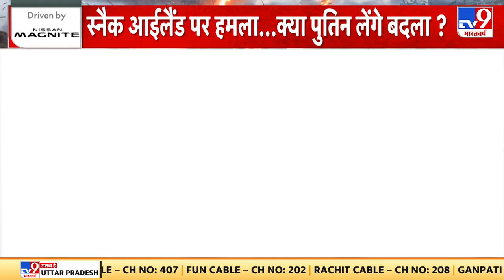Russia की धमकी के खिलाफ Lithuania के साथ आया America | Russia Ukraine War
आज बाल्टिक देशों से लेकर फिनलैंड तक में रूस को लेकर नए Fear chapters दिखाई देने लगे हैं...लिथुआनिया के बाद अब एस्टोनिया ने कह दिया कि ..रूस एग्रेसिव अप्रोच दिखा रहा है...इसकी वजह से बाल्टिक देशों पर खतरा बढ़ गया है..मगर इस पूरे एपिसोड पर पूरी दुनिया को अमेरिका के रुख का इंतजार था..क्योकि एक नाटो मेंबर कंट्री को धमकी देने का मतलब सभी 30 देशों पर खतरा...
Today, from Baltic countries to Finland, new fear chapters have started appearing about Russia. After Lithuania, Estonia has now said that ..Russia is showing an aggressive approach. Yes..But the whole world was waiting for America's stand on this whole episode..Because threatening one NATO member country means threat to all 30 countries...